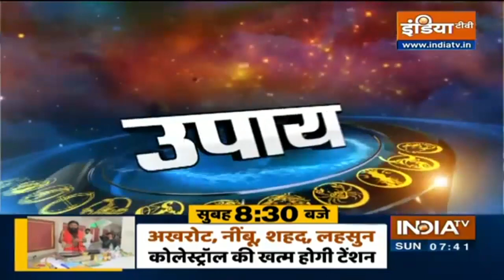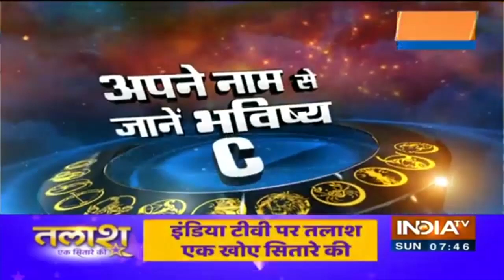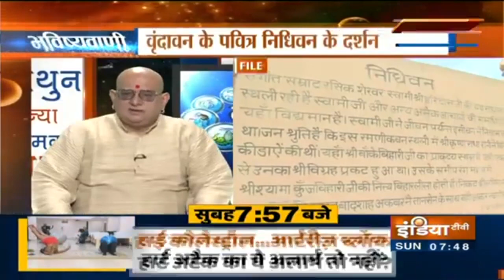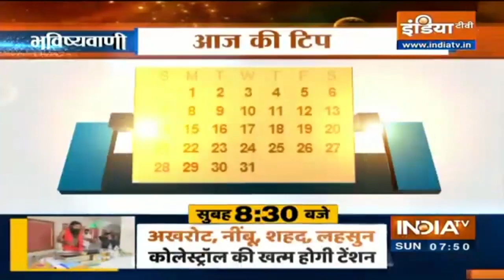Today's Horoscope, Daily Astrology, Zodiac Sign For Sunday, March 14 2021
Latest Astrology News, Watch Daily Horoscopes Bhavishyavani with Acharya Indu Prakash, who tells your horoscope, Today's Horoscope for Sunday, March 14, 2021 numerological fortune, alphabetical fortune and gives tips on Vaastu Shastra.